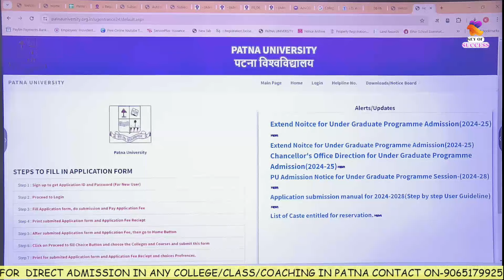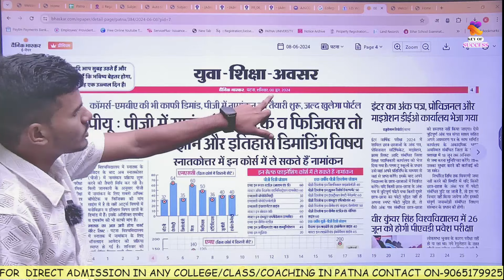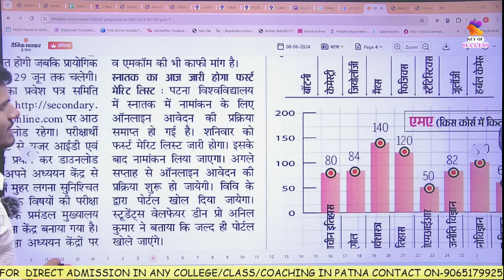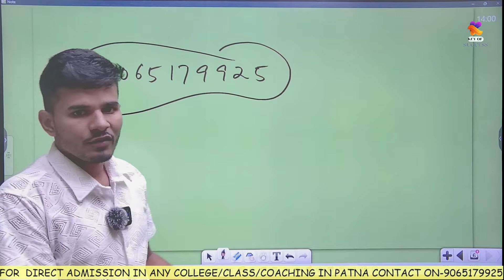Patna University UG Admission 2024-28 1st merit list kab aayega | PU Admission process 2024#pu apply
Patna University#Patna University admission
Patna university official portal link

Whatsapp number
Patna University pravesh Pariksha ki taiyari kaise kare
PU Admission
pu admission 2024
pu entrance 2023
pu entrance to syllabus
pu entrance exam syllabus 2023
pu online application form kab ayega
Patna Universitye me kaun kaun college hai
Patna University Me exam kaise hota hai
Patna University Patna
Patna college
Patna college admission
Patna college admission 2024
Patna college online application form 2024
Bn college
bn college admission
bn college admission 2024
bn college Online Application form 2024
magadh Mahila College
Magadh mahila college admission
Magadh mahila college admission 2024